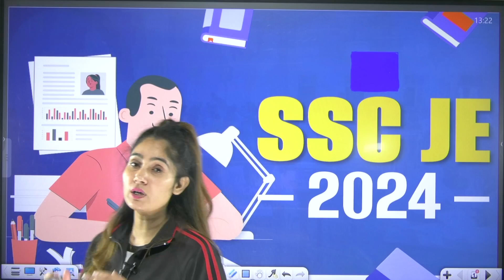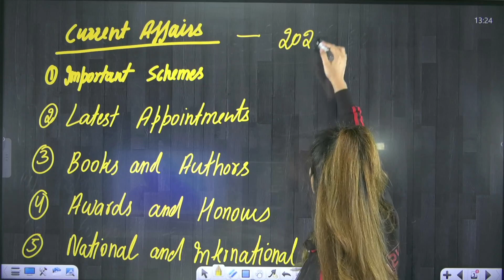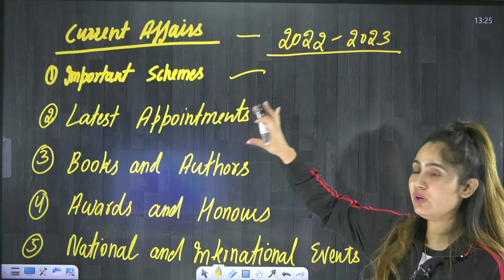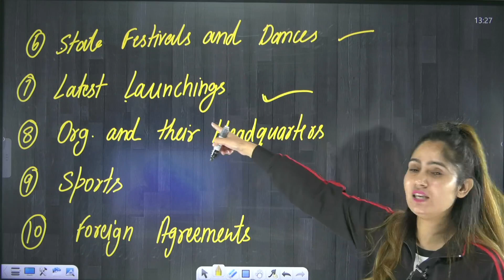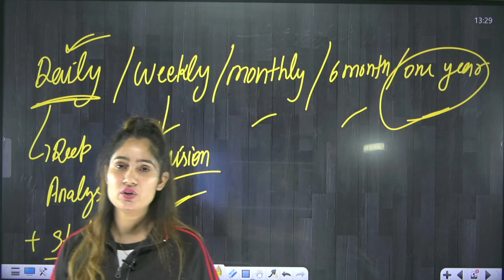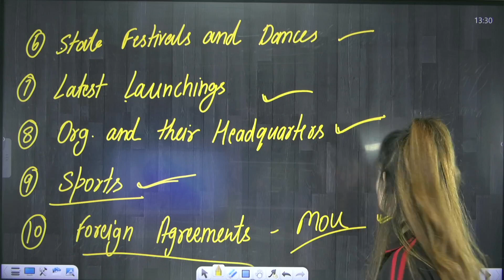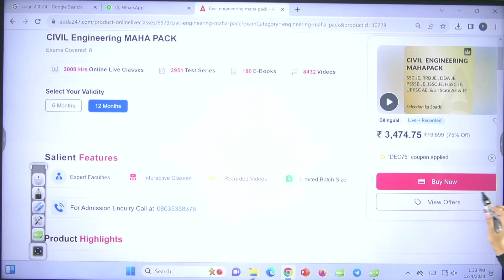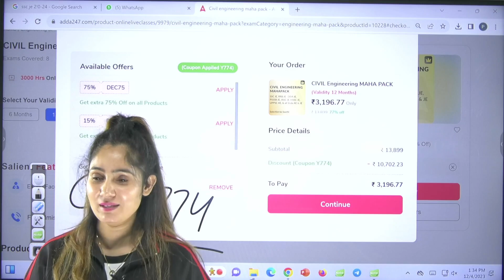SSC JE 2024 Preparation | SSC JE 2024 कितने Years का Current Affairs पूछा जाएगा ? | By Pinki Mam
🚀✨ Supercharge your SSC JE 2024 preparation with Pinki Mam's expert insights! 📚 Wondering about the significance of current affairs in the upcoming SSC JE 2024 exam? In this video, Pinki Mam breaks down the crucial question: "कितने Years का Current Affairs पूछा जाएगा?" (How many years of current affairs will be asked?).

Stay ahead of the game with this essential information to streamline your study plan. 🔔🌐